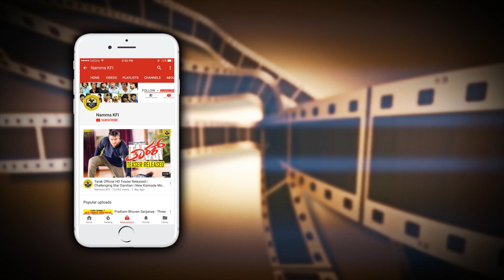ದಿ ವಿಲನ್ ಚಿತ್ರದ ಟಿಕೆಟ್ ದರ ಹೆಚ್ಚಿಸಿದ್ದು 'ಸಿನಿಮಾ ಸೋಲುತ್ತೆ ಎಂಬ ಭಯಕ್ಕಲ್ಲ' ಎಂದು ಖಡಕ್ಕಾಗಿ ಹೇಳಿದ ನಿರ್ಮಾಪಕ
The Villain Movie Producer About Ticket Rate At Success Meet Video.